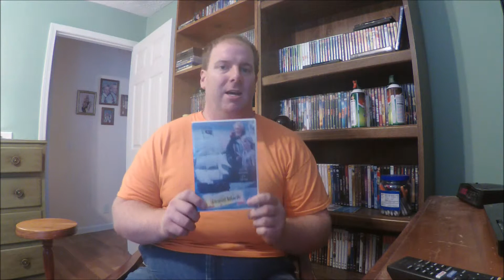Debate Brothers - Treasure Island 1999 movie review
Debate Brother 2 gives a review about the 1999 Treasure Island film.